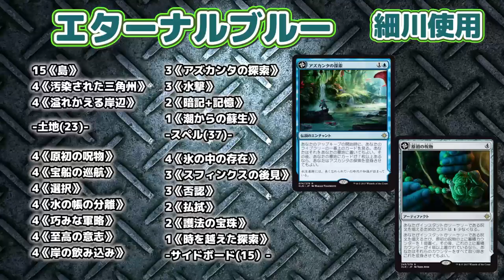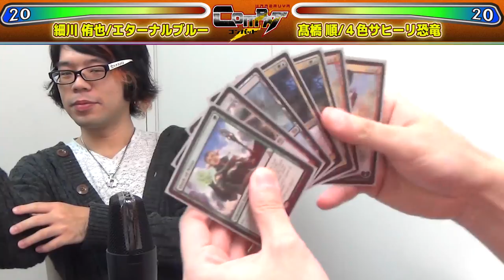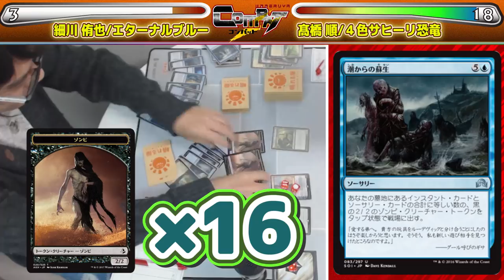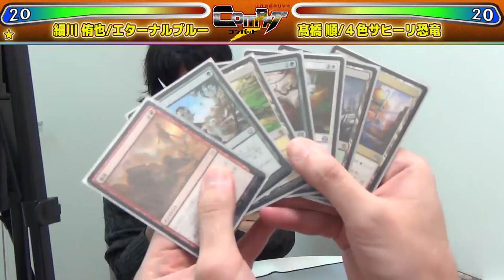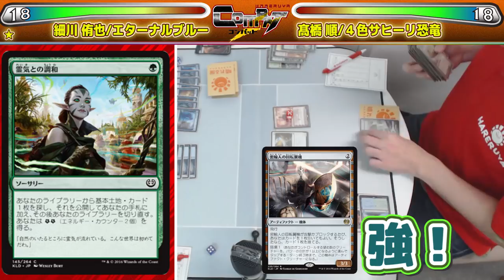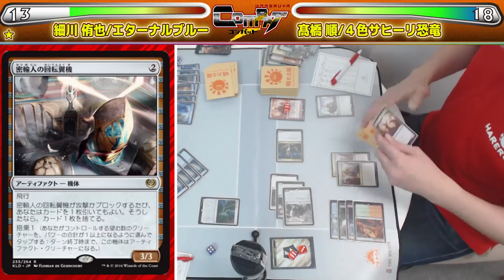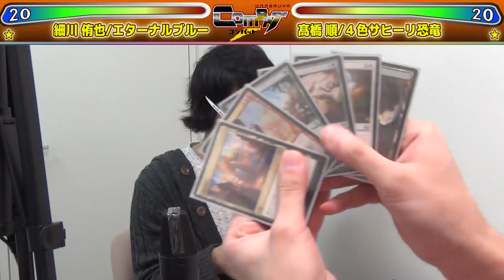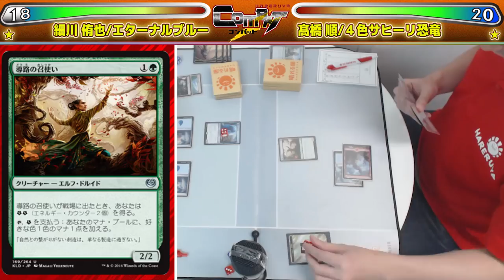【MTG】HareruyaCOMBAT vol.16-細川 侑也 vs. 髙橋 順-【対戦動画】【フロンティア】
第16回は細川 侑也と
晴れる屋トーナメントセンター店長の髙橋 順が
フロンティアで対戦します。